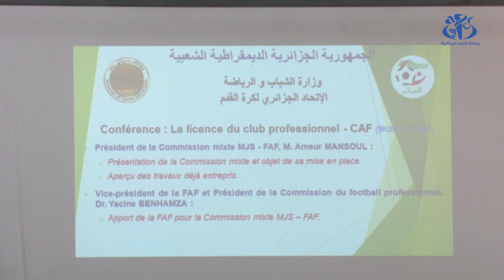مشاركة الأندية في المسابقات القارية مرهون بحيازة إجازة نادي محترف الموسم المقبل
الجزائر (وأج)- نظمت اللجنة المشتركة لمعالجة ملف الاحتراف ندوة تطرقت فيها إلى إستراتيجية دعم الاندية المحترفة وتكيفيها وفق ما يتماشى مع قوانين الاتحاد الدولي والافريقي لكرة القدم .